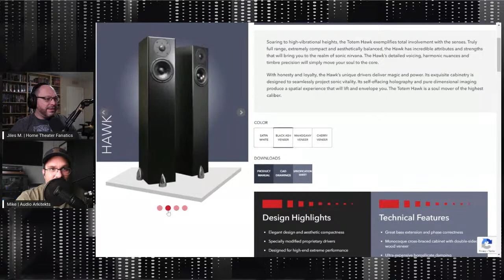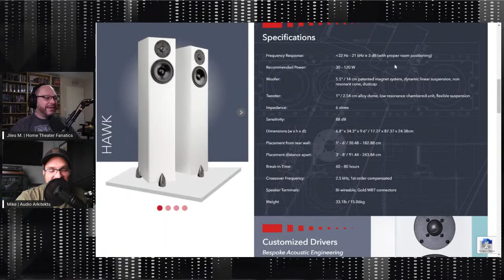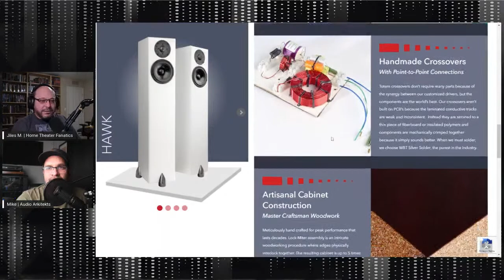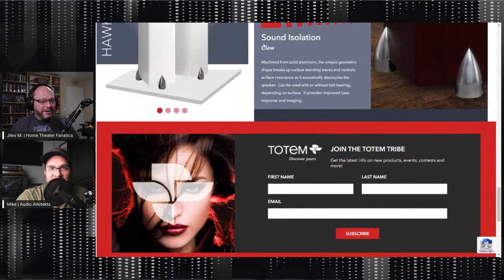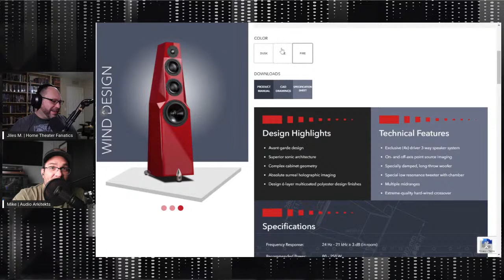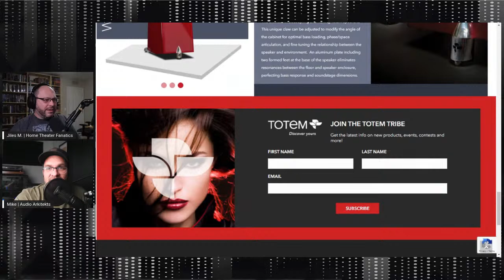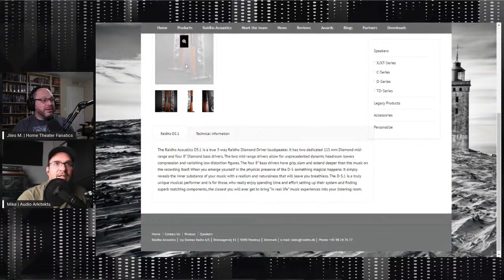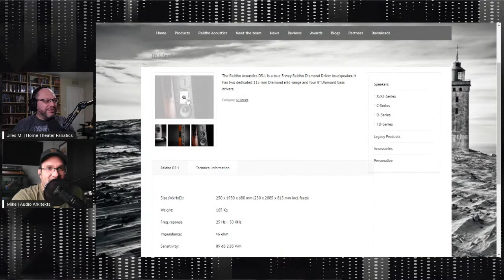Tuesday Night HiFi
All HiFi All the Time!